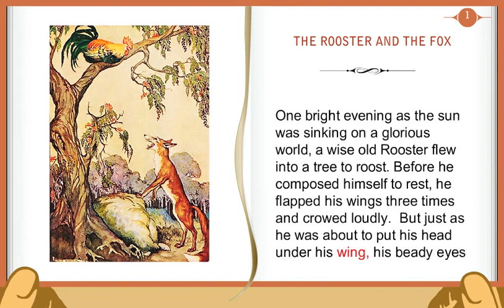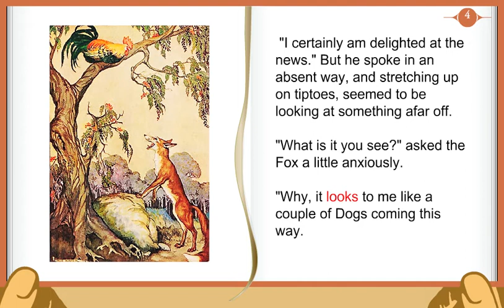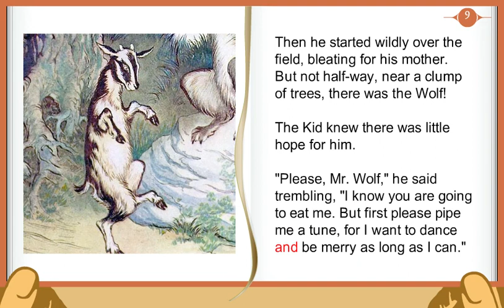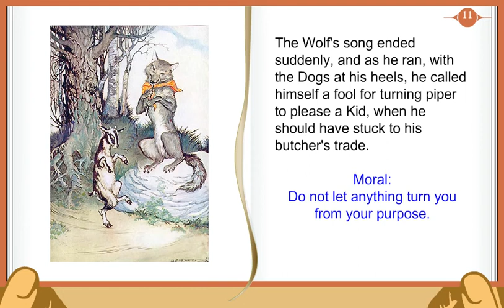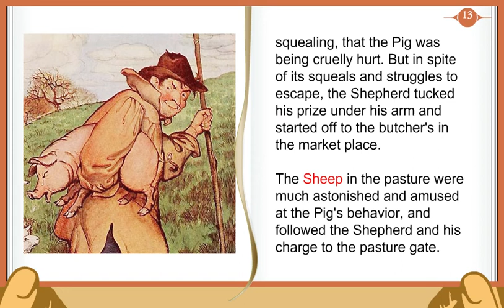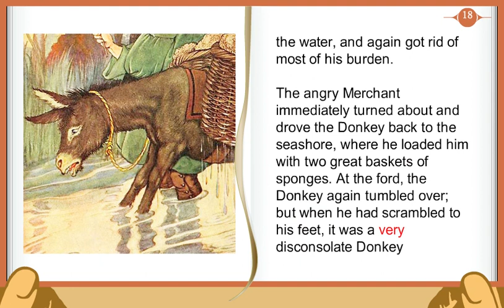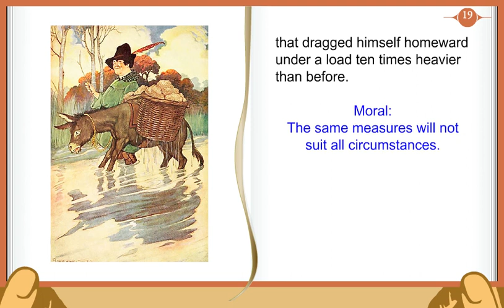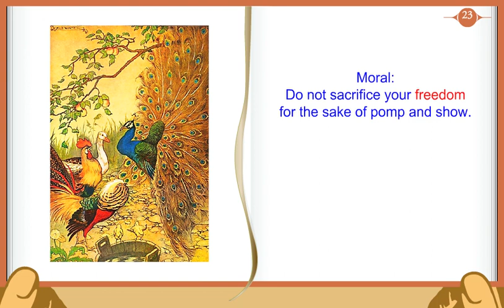aesop_fables_1.mov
A selection of Aesop's famous fables